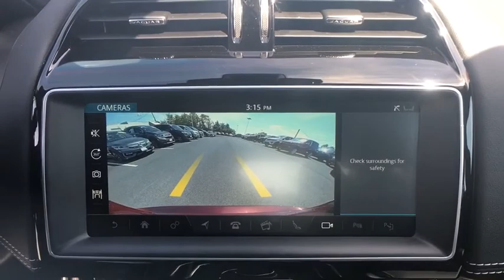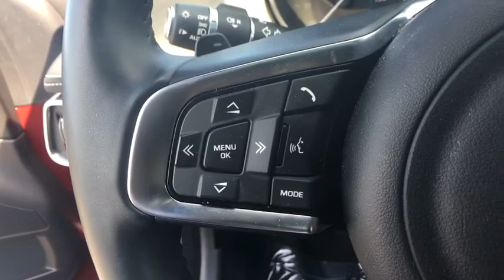2017 Jaguar XE Clarksville, Annapolis, Rockville, MD PL2299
Used 2017 Jaguar XE available in Clarksville, Maryland at Jim Coleman Jaguar Land Rover West Columbia. Servicing the Annapolis, Rockville, MD area.
2017 Jaguar XE 35t R-Sport AWD - Stock#: PL2299 - VIN#: SAJAL4BV8HA951534

Jaguar Land Rover West Columbia is pleased to be currently offering this 2017 Jaguar XE 35t R-Sport with 0mi. You deserve a vehicle designed for higher expectations. This Jaguar XE delivers with a luxurious, well-appointed interior and world-class engineering. Enjoy the comfort and safety of this AWD Jaguar XE 35t R-Sport equipped with many standard features found on other vehicles as optional equipment. Driven by many, but adored by more, the Jaguar XE 35t R-Sport is a perfect addition to any home. More information about the 2017 Jaguar XE: The Jaguar XE is by far the least expensive car in the Jaguar lineup, opening up a whole new segment of buyers for the company. With a base price of under $35,000 the Jaguar XE competes with the BMW 3-Series, the Acura TLX and the Audi A4 all of which are priced in the same general ballpark. The Jaguar has clean, but aggressive styling and the kind of old-world charm that its competition can only dream of. Interesting features of this model are well-appointed interior., less expensive than most German rivals, available all-wheel drive, available diesel drivetrain, and Luxury in a relatively small package